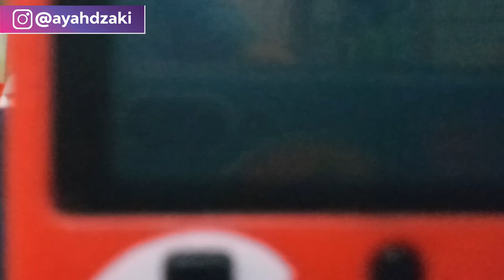Bagaimana Cara Menghibur Anak Modal 80rb Rupiah :)))))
Ini adalah tips buat temen temen yang anaknya suka minta main game di HP, sebaiknya coba belikan console model gini biar mereka lebih interaktif aja. soalnya gue aja kesel juga main game ginian, tp nostalgia inget masa kecil..

Terima Kasih.